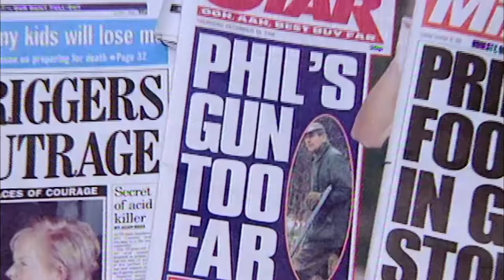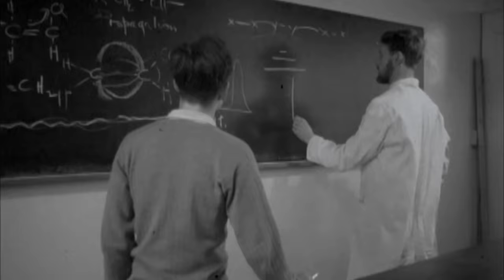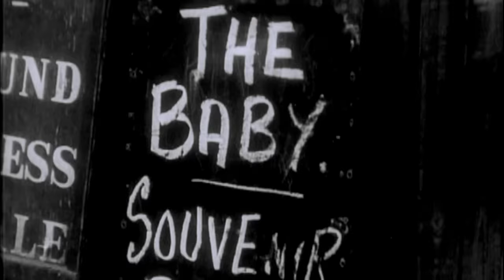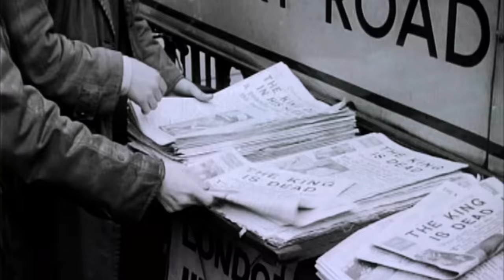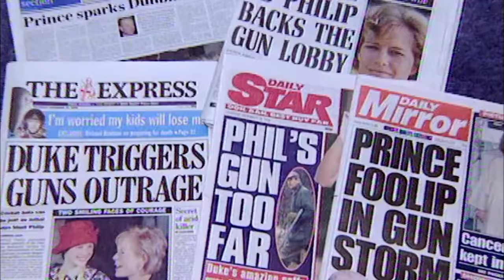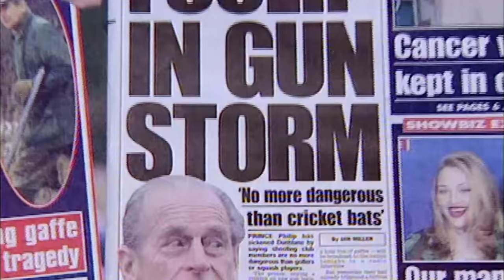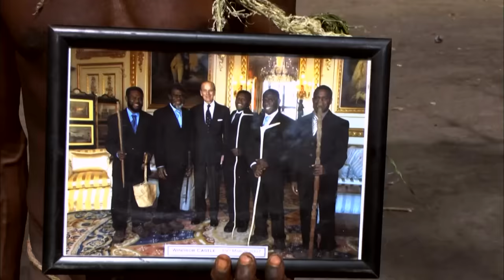LE MARI DE LA REINE - Toute L'Histoire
On sait qu'il s'appelle Philip, on a bien remarqué qu'il est grand, distingué, plus vieux aussi que la Reine. On l'a vu mille fois à côté de son épouse, enfin le plus souvent on l'a vu juste derrière, comme le protocole l'exige. Mais que sait-on sur lui au juste ?